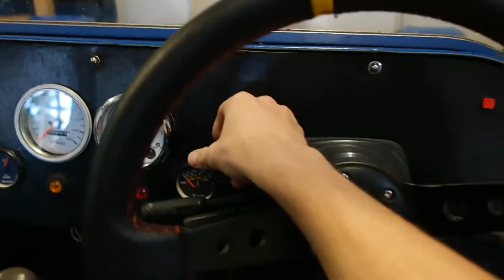Lotus 7 car show!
Going for a drive in the Super 7 and checking out a local shop opening in the area!